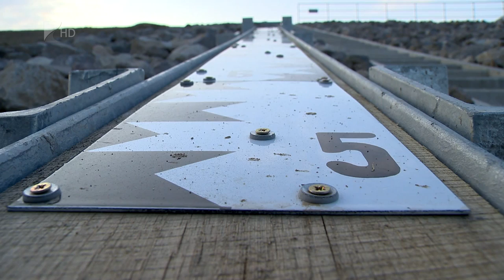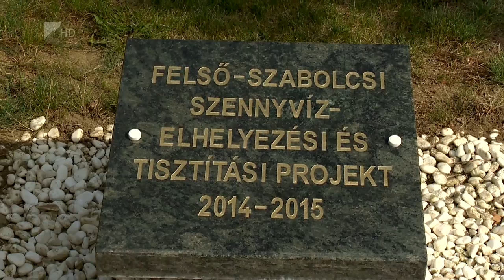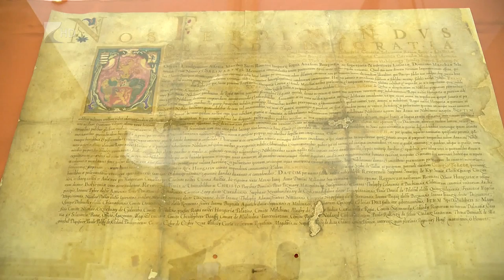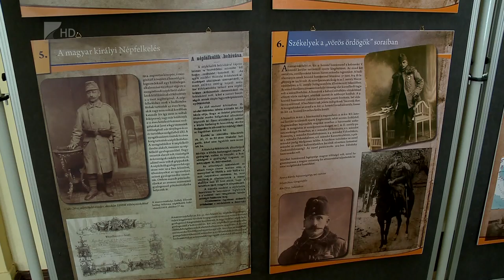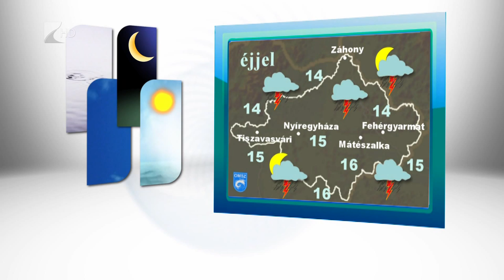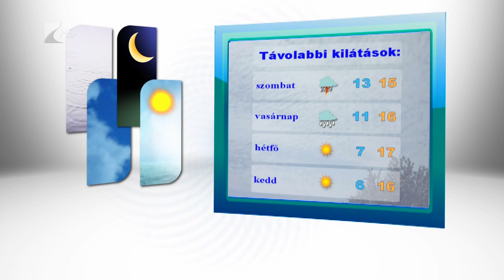Híradó 2015.09.24. - Kölcsey Tv